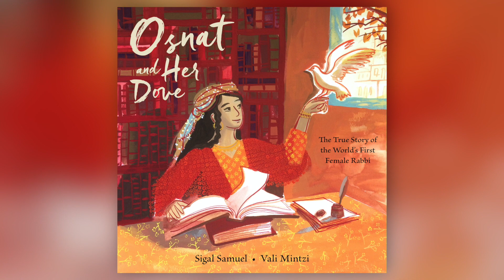Sigal Samuel on the world’s first female rabbi ‘Osnat And Her Dove’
Osnat was born five hundred years ago – at a time when almost everyone believed in miracles. But very few believed that girls should learn to read.

Yet Osnat’s father was a great scholar whose house was filled with books. And she convinced him to teach her. Then she in turn grew up to teach others, becoming a wise scholar in her own right, the world’s first female rabbi!

Some say Osnat performed miracles – like healing a dove who had been shot by a hunter! Or saving a congregation from fire! But perhaps her greatest feat was to be a light of inspiration for other girls and boys; to show that any person who can learn might find a path that none have walked before. Learn about this incredible scholar in OSNAT AND HER DOVE.

ABOUT LQ
Levine Querido is an independent publisher founded by Arthur Levine and distributed by Chronicle Books. LQ is on a mission to give voice to a world of talent while building a platform for previously underrepresented voices.